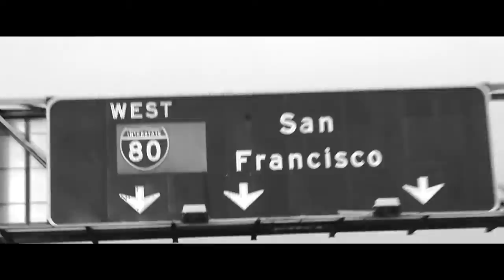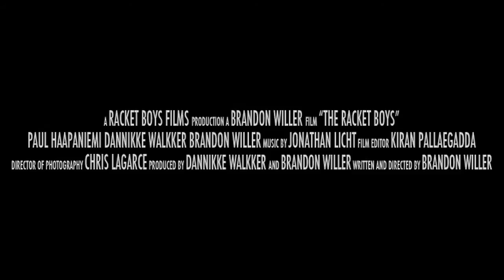Official trailer for "The Racket Boys"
THE RACKET BOYS is a modern comedy about two men and a woman driving from Los Angeles to San Francisco for individual reasons, but the same goal -- finding happiness and a reason for it all. A simple story of friends on the road, searching for meaning in an indifferent existence.

Written and Directed by Brandon Willer
Starring: Dannikke Walkker, Paul Haapaniemi and Brandon Willer